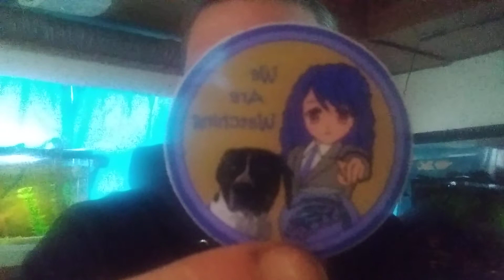short cichlids shoutout sticker poeseewi hippie thanks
please check out poeseewi A time for tales. Monday nights 10:30C...Have some laughs and talk some YOU KNOW. ✌